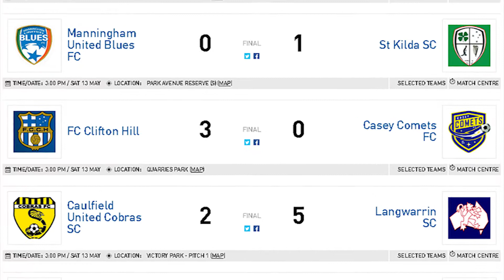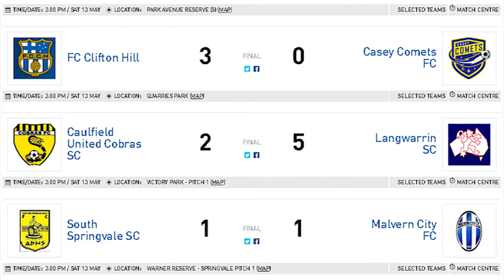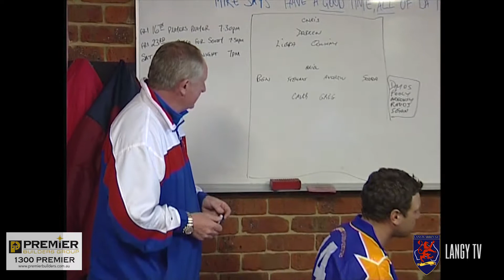Midweek Roundup EPISODE 7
MIDWEEK ROUNDUP 17th May 2015
We have some fun with a Q&A  from some of the squad